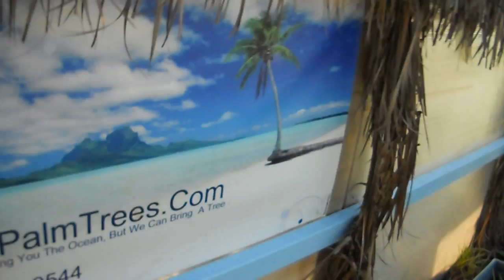The Passion Of Christ Flowering & Fruiting Vine From PlottPalmTrees.Com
The Passion Of Christ Flowering & Fruiting Vine.

This Is A Blooming Picture Of The Vine That I Got In The Pictures Of Me Next The Vase. I Will Be Making A Special Movie Called, "The Passion Of Christ" On This One...Not Like Anybody Has Done This Before ;) I Am Uploading A Little Special I Have Going On AND I WILL COMMENT BELOW ONCE IT IS FINISHED!